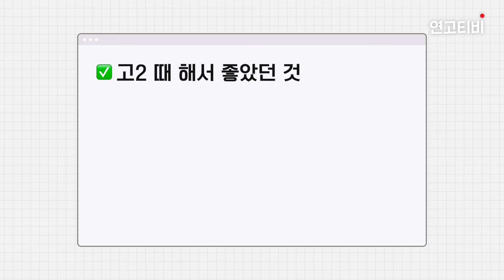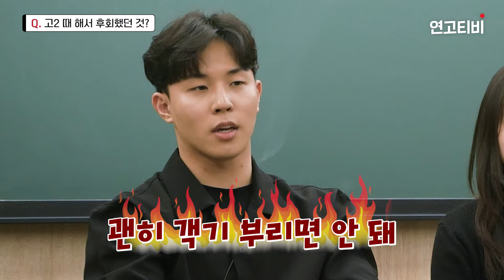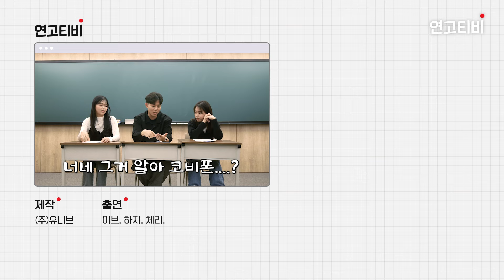고3 때 후회하지 않으려면 고2부터!| 연고티비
아차차 싶다면 당장 개선!!
오늘부터 전자기기 차단합시다.

✅ 연고티비는?